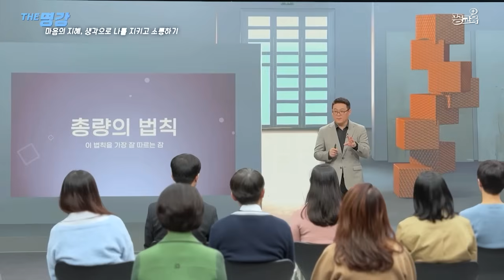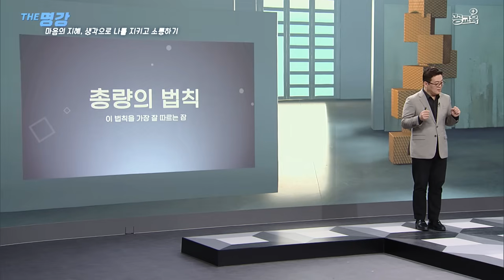잠만 잘 자도 아이의 성품이 바뀝니다! | 김경일 | 자녀교육 | 수면패턴 | 잠 | 심리학 | 인지심리학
본영상은 "THE 명강"  원본 영상을 유튜브 형식에 맞게 편집한 콘텐츠이며,
풀버전은 추후 방송대학TV 영상으로 공개됩니다.

👉강연자 김경일
- 인지심리학자, 아주대학교 심리학과 교수